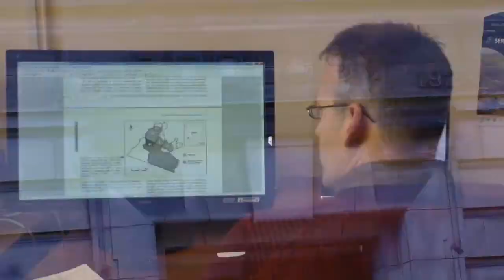Lions Research Report